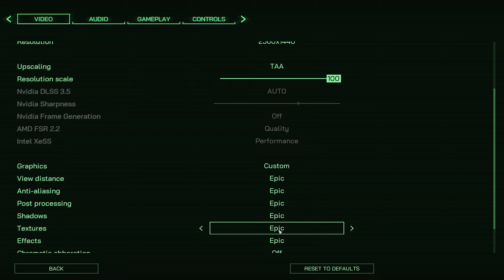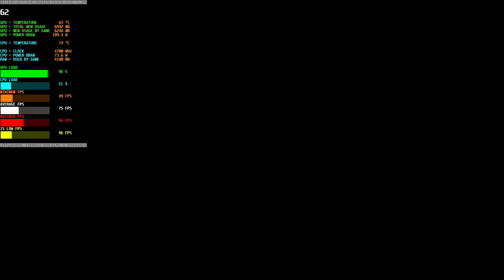ROBOCOP ROGUE CITY (DEMO) : RTX 4070 (MAX SETTINGS NATIVE 2K)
DLSS = DISABLED ❌
DLSS FRAME GENERATION = DISABLED ❌

Performance results :-
1% lows = 24

Gameplay 7/10
Graphics 8/10
Performance 6/10

🔴Little bit stutter when firing, micro stutter is random.. hopefully all these performance bugs will be fixed in final release🔴

Pc specs 👇 :-

Teamgroup T-Force Delta RGB 8x4 32GB 3600Mhz  ( Dual channel )
XPG GAMMIX S70 BLADE GEN.4 NVME 1TB (7400/6800MB/S R/W)

LIKE,SUB,SHARE,COMMENT🙂